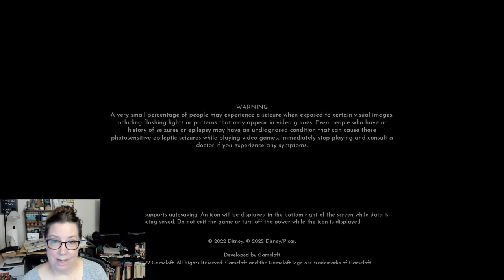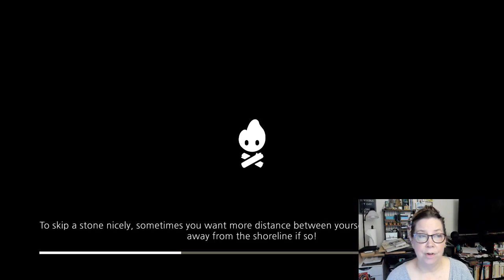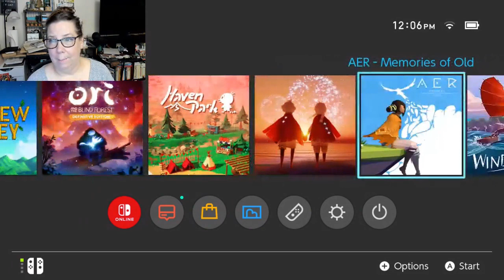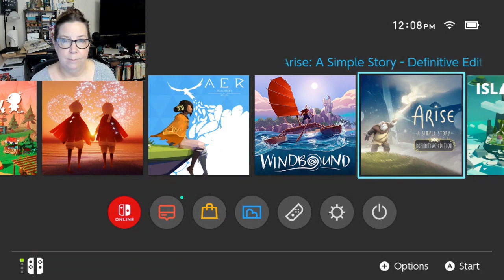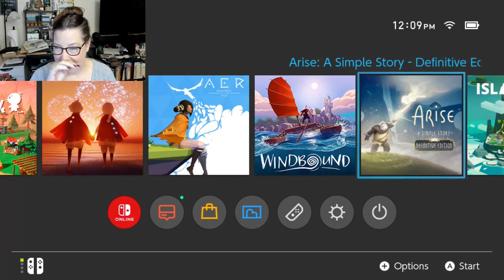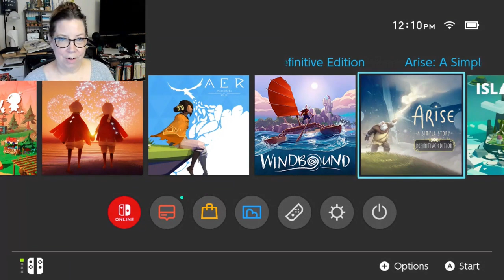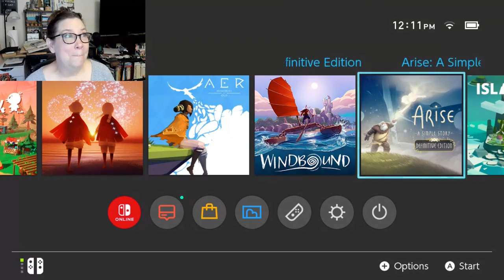Coffee, Chat & Game 2022 Update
I filmed this live on my divination channel but wanted to pop it up here for reference to where I ended things in 2022 and what my plans are for 2023!

Main Games Mentioned:
Disney Dreamlight Valley
Animal Crossing
Cozy Grove
Strange Horticulture

If you are looking for my divination channel, The Truth in Story, you have stumbled on my personal playground and may want to go here for all things divination: